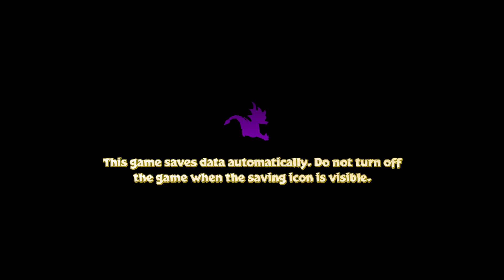Spyro 1 Reignited: Road To Platinum Part 2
If you like the content don't forget to K.O. that like button